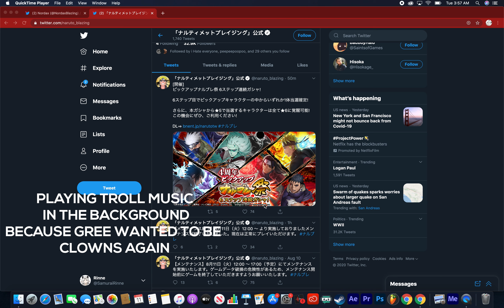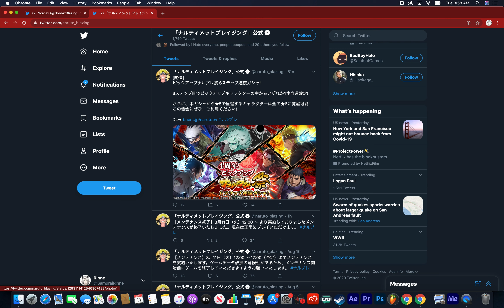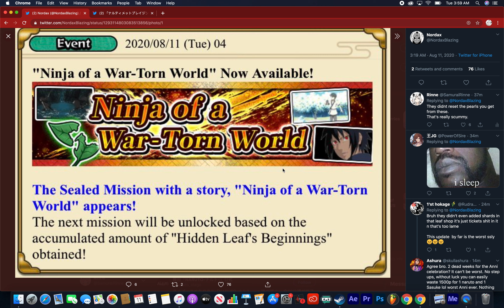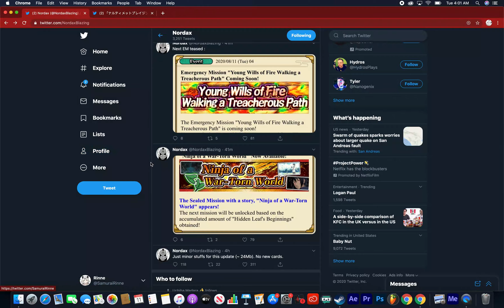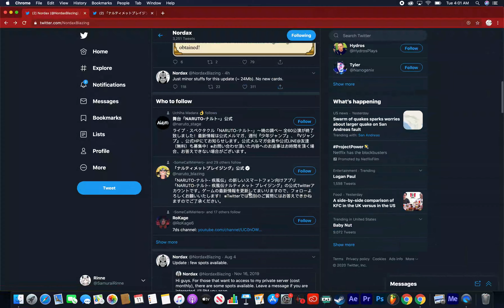4TH OOF-VERSARY | Naruto Ultimate Ninja Blazing | 4th Anniversary Week Two